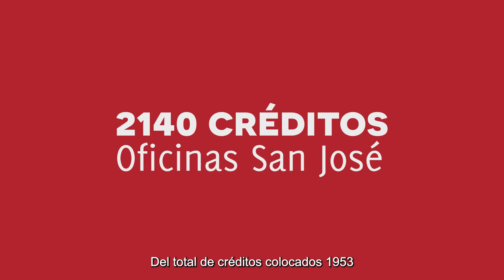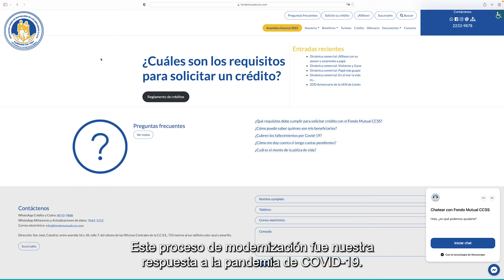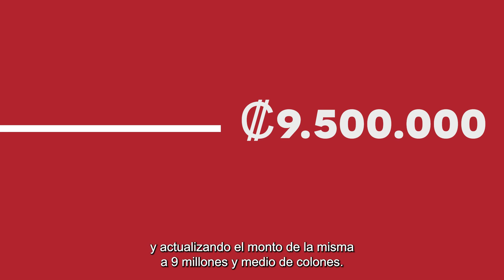Fondo Mutual CCSS 2- Siempre estamos Apoyandole